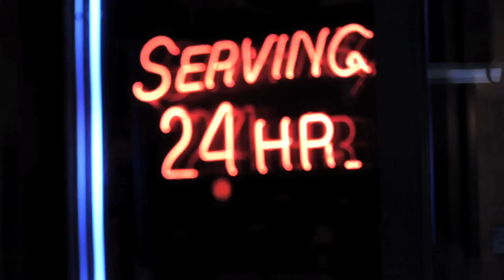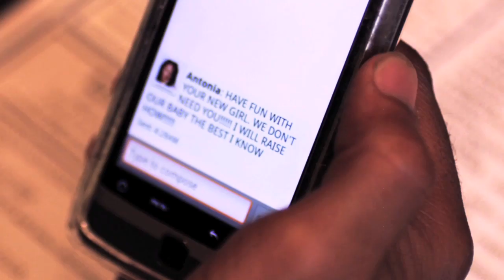Hamilton Park - Thing Called Us (Andre Harrell Version) [Official Video]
The official video of "Thing Called Us (Andre Harrell Version)" by Hamilton Park from the album 'Hamilton Park'.

"Thing Called Us (Andre Harrell Version)" off the self-titled album 'Hamilton Park' available now!